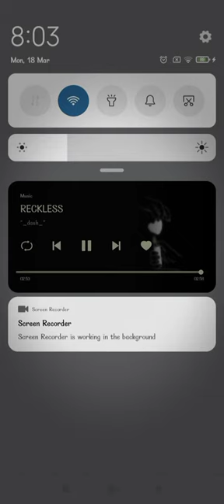Reckless cover - Jayasree -----------